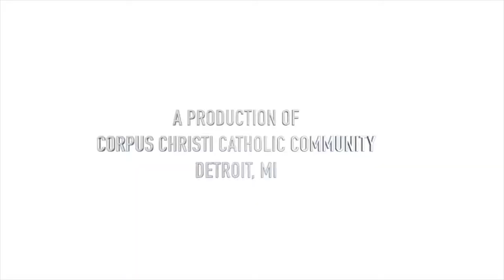Renewal of the Mind Daily Devotional with Fr. Patrick Gonyeau" -08/24/22